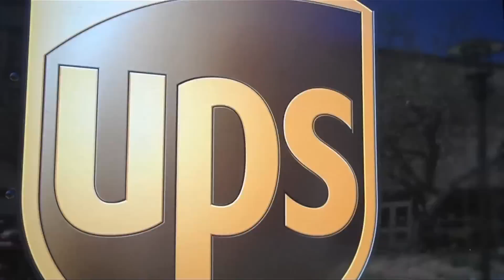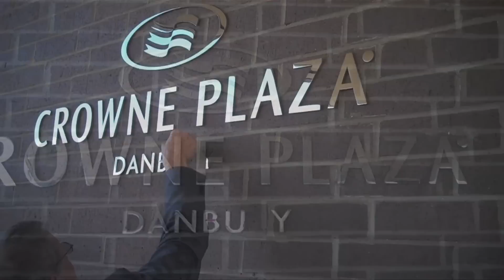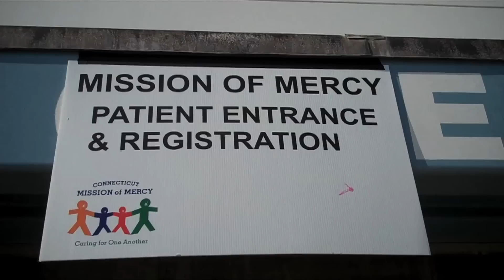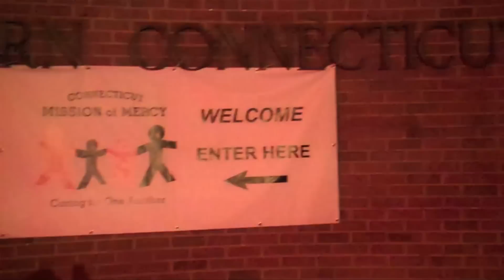United Way Mission of Mercy Blanket Drive.mov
Come along as we pick up blankets from all the great companies that donated to the United Way of Western CT Blanket Drive in support of the 2012 CT Mission of Mercy Free Dental Clinic & distribute them to the appreciative people waiting in line overnight!